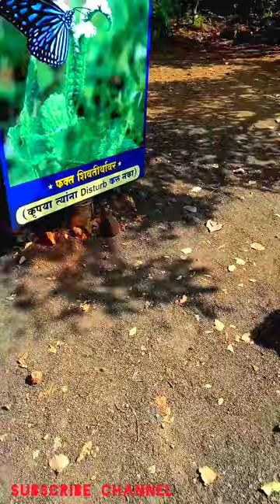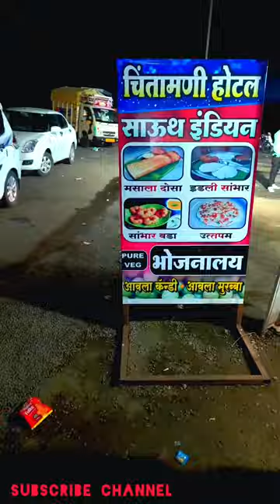wardha to savner shivtirth 26 January travel Vloge no 3